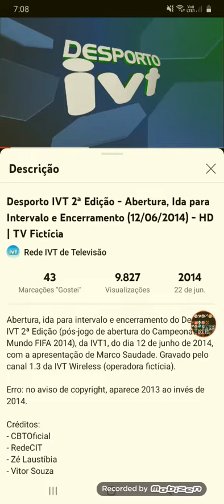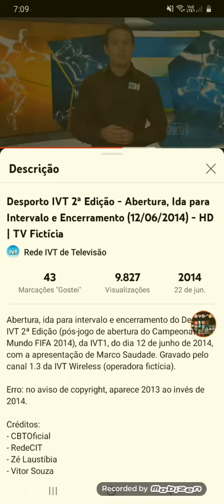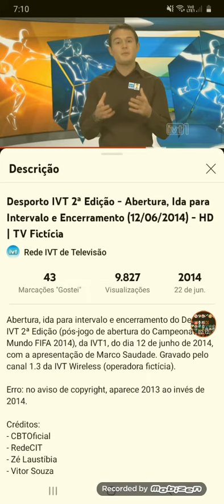TRAZENDO VÍDEOS: DESPORTO IVT